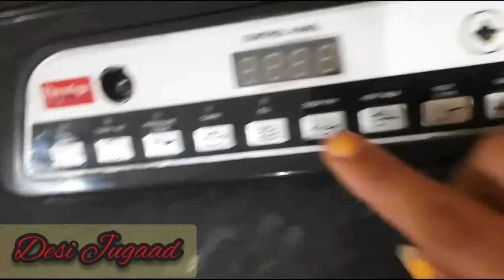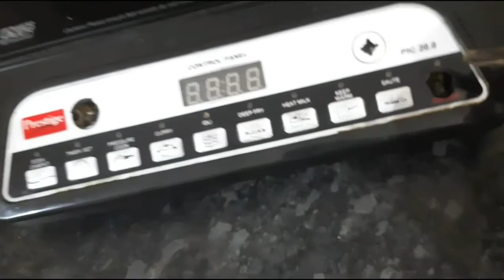Kiaan ka 🎩magic../Desi Jugaad kitchen k liye😆/yummy dinner 🍄Mushroom curry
Hi Friends,
This Video contains my daily day today life. Hope you guys enjoyed a lot.
A Big Hug to you & welcome to my family
"STUDIOSUDIPTA"

Camera
Video Editor
Photo Editor
Thumbnail